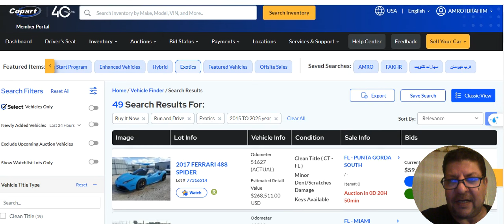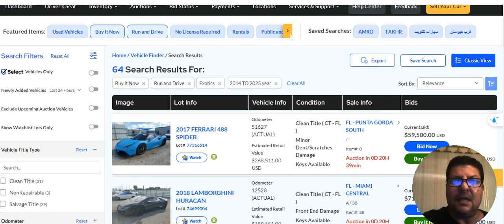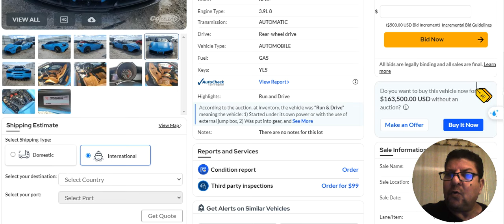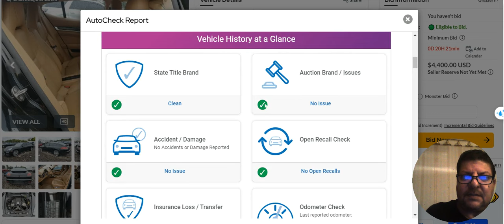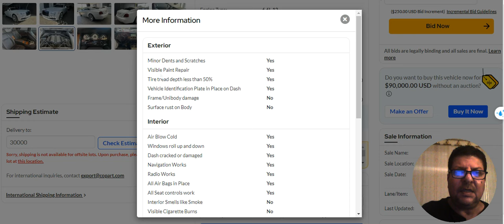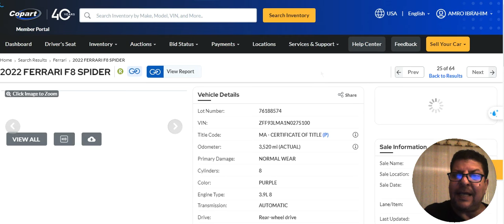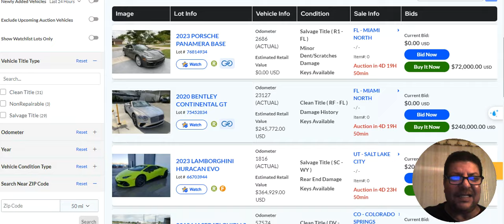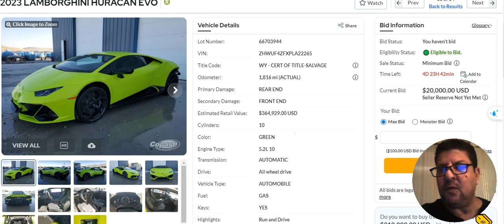COPART AUCTION هعلمك كيف تشتري سيارات المليونيرات اكزوتيك الان بدون مزاد من مزاد كوبارت الامريكي😉😃👊✅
لشراء سيارة من مزاد كوبارت الامريكي عن طريق شركتنا يرجي التواصل معنا عبر الواتساب علي رقم 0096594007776 عمرو ابراهيم

In the end, you'll be captivated by the desire to be part of this astonishing auction, to participate in the competition, and to secure your dream car. There's no doubt that this video will impress and grab your attention to the fullest, as MAXIMA CAR AUCTIONS blends beauty, excitement, and affordability to deliver an incredible
experience for car enthusiasts and auction lovers alike.

سيارات رخيصه سيارات حوادث سيارات امريكيه سيارات يابانيه مزادات سيارات مزاد كوبارت مزادات كوبارت سيارات مزادات مستعمله مزادات امريكا ارخص سياره ارخص سيارات حوادث سيارات سوق دبي للسيارات الجديده والمستعمله سيارات الامارات سيارات مدعومه سيارات الخليج سيارات الكويت سوق الامارات للسيارات مزاد كوبارت الامارات مزاد الشارقه مزاد النخبه مزاد مرحبا الامارات مزادات الشارقه مزادات دبي مبادرة المصريين بالخارج سيارات المبادره سيارات مبادره مبادرة العاملين بالخارج مزاد كوبارت الامريكي مزادات سيارات مصدومه
سيارات مصدومه مزاد iaa